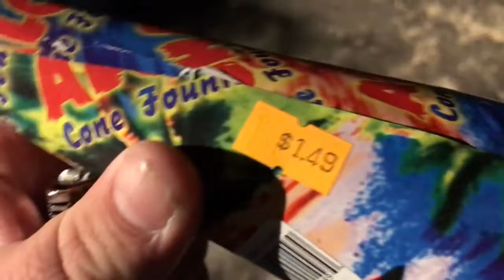Letting off a Aloha Fountain from Shelton Fireworks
Shoots red fire and sometimes green flashes out of a cone fountain. Aloha Fountain demo.